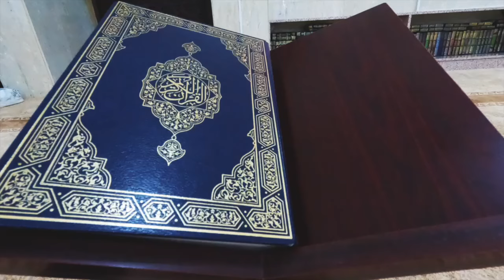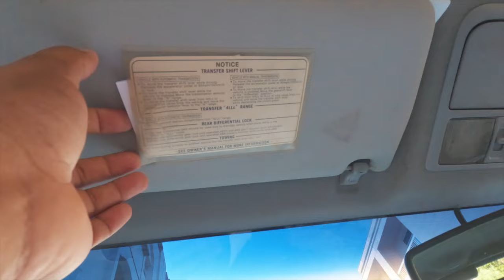NEGATIVE THOUGHTS KILLS YOUR CREATIVITY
I LOVE MAKING VIDEO...